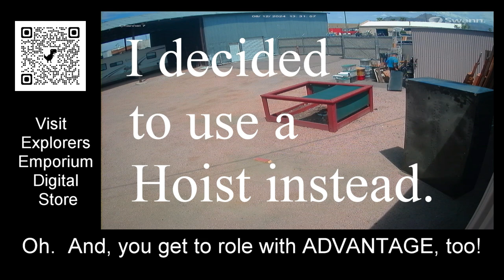Shopkeeper Crushed by Cabinet fin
for Explorers Emporium 3D STL files and RPG Digital Map and Accessories Downloads!

A day in the life of running a retail store (Game Store).  Shopkeepers often do more than what is seen.  There is PERIL, FUN, EXCITEMENT, TRAGEDY, and SUCCESS!